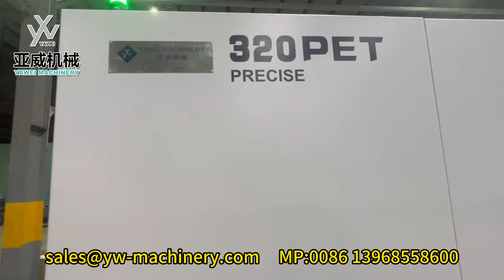24-cavity PET Preform Injection Moulding System for high end pesticide bottle